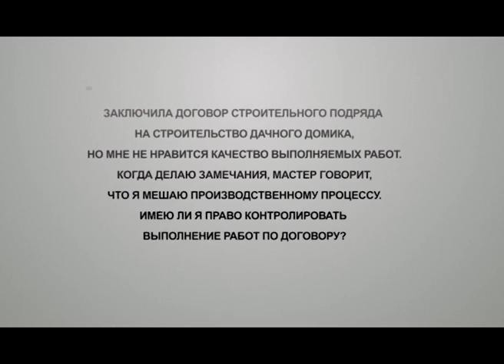ПРОГРАММА "СПРАШИВАЛИ? ОТВЕЧАЕМ!" 24.09.14